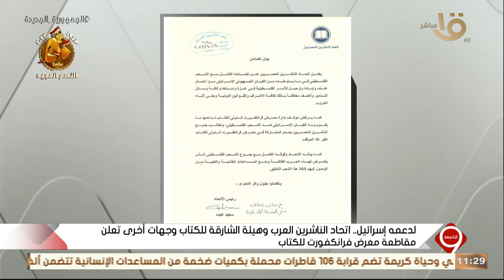لدعمه إسرائيل اتحاد الناشرين العرب وهيئة الشارقة للكتاب وجهات أخرى تعلن مقاطعة معرض فرانكفورت للكتاب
التاسعة | لدعمه إسرائيل.. اتحاد الناشرين العرب وهيئة الشارقة للكتاب وجهات أخرى تعلن مقاطعة معرض فرانكفورت للكتاب